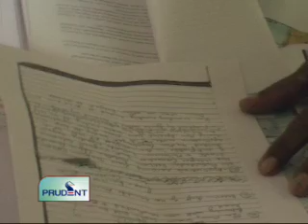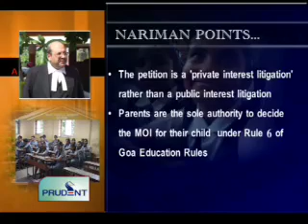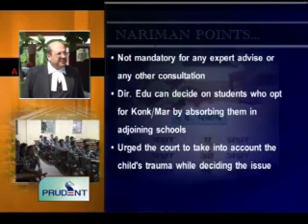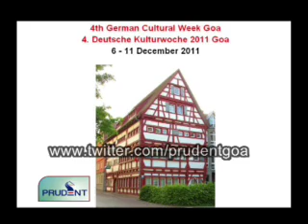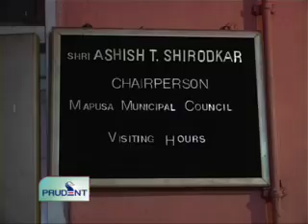Prudent Media English News 07 Dec 11 Part 2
Parents are the sole authority to decide on the MOI for their children Foreigners are annoyed with the Visa Regulations in India